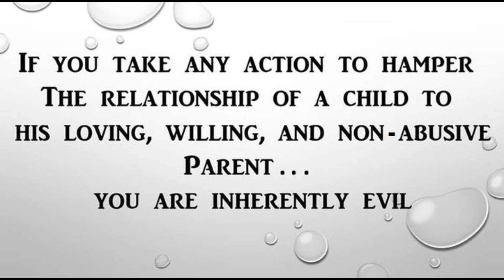ADVOCATE JESSI BAILEY: A FATHER'S RIGHTS ADVOCATE REACHED OUT TO ME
WHAT ARE SOME POPULAR MISCONCEPTIONS ABOUT FATHERS’ RIGHTS ADVOCATES?

When it comes to issues of child custody and visitation, fathers' rights advocates have worked tirelessly to ensure that fathers are given equal rights as mothers. However, there are common misconceptions about fathers' rights advocates that have been perpetuated in society. Here are some popular misconceptions that should be cleared up.

First, many people believe that fathers' rights advocates are only concerned with their own interests and not those of the children. This is not true. Fathers' rights advocates believe that children need BOTH parents in their lives and that fathers should have equal opportunities to be involved in their children's lives. This belief is rooted in the idea that children are best served by having BOTH parents involved in their upbringing.

Second, there is a belief that fathers' rights advocates are only concerned with custody battles and want to take custody away from mothers. This is not true either. Fathers' rights advocates believe that BOTH parents should play an active role in the upbringing of their children and that custody arrangements should be made in the best interests of the child. This includes joint custody arrangements that allow both parents to have an equal say in the upbringing of their children.

Third, some people believe that fathers' rights advocates are anti-women. This is also not true. Fathers' rights advocates believe in gender equality and believe that BOTH men and women should have equal rights when it comes to their children. This includes the right to be involved in their children's lives, to make decisions about their upbringing, and to have equal opportunities to be the primary caregiver.

As Brandon Johnson illustrated when he reached out to Jessi, fathers' rights advocates believe that children benefit from having BOTH parents in their lives and that custody arrangements should be made with equal shared parenting as a rebuttable presumption. They are concerned with ensuring that BOTH fathers and mothers are given equal rights and opportunities to be involved in their children's lives. It is important to dispel misconceptions about fathers' rights advocates so that they can continue to work towards a more balanced and equitable family court system, which currently is prejudicial and biased toward injustice and inequality so that the state can maximize Title IV-D reimbursements from the federal government.  See Texas Family Code 201.107(c).